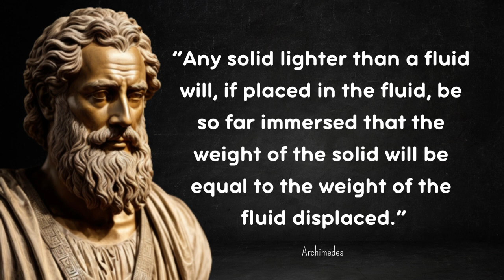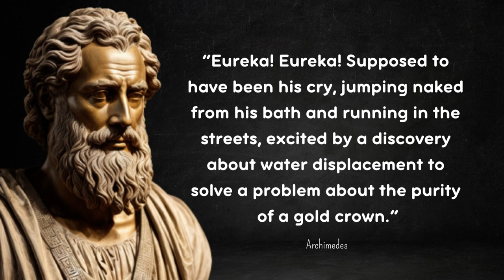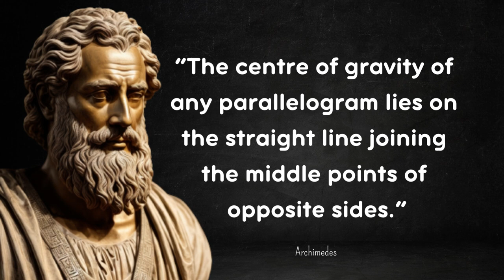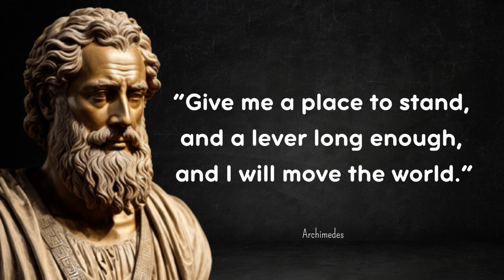Archimedes' Mind-Blowing Wisdom Revealed! Unleash Your Inner Genius!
Discover the incredible life and mind of Archimedes, the brilliant ancient Greek mathematician, and inventor through some of his most inspiring quotes!

In this video, we delve into the mind-blowing wisdom of Archimedes, exploring his groundbreaking life lessions, words of wisdom, principles, inventions, and the legendary 'Eureka' moment.

Archimedes, born in 287 BC in Syracuse, Sicily, left an indelible mark on the fields of mathematics, physics, and engineering. Join us on a journey through history and unleash your inner genius as we uncover the remarkable words of wisdom of one of history's greatest minds.